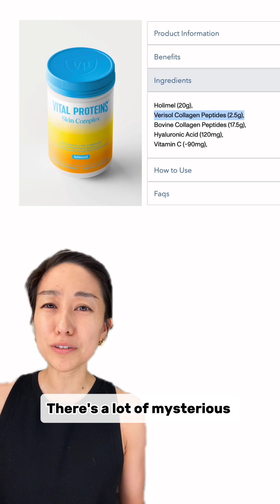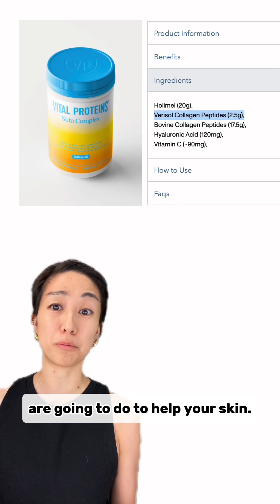Are Collagen Supplements a Scam?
🎙️ Ok fine! Let's talk collagen supplements.

🧪 Dietary supplements are always a painful arena of research for us because of the sheer lack of data and even murkier regulation. But there is some good news. Some collagen sources have done more work to validate their specific collagen peptide ingredient. We found that collagen suppliers, Peptan & Verisol, to even have academic publications sharing their clinical results. Major brownie points!

🌟 If you're venturing into collagen supplements just remember, sourcing is key and typical testing timeline is at least 8 weeks to see any noticeable results! We go into all of the clinical testing in our latest podcast episode. Do you take collagen peptides? What was your experience like?